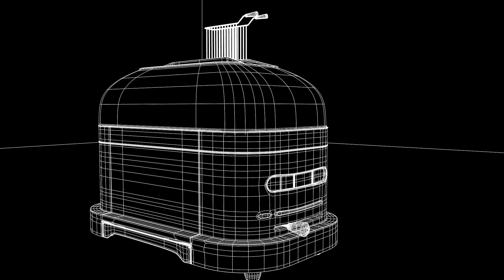kitchen aid 3d model